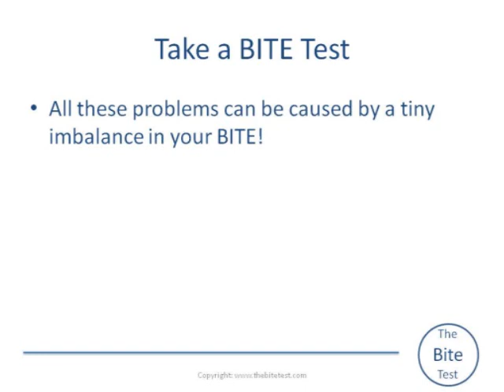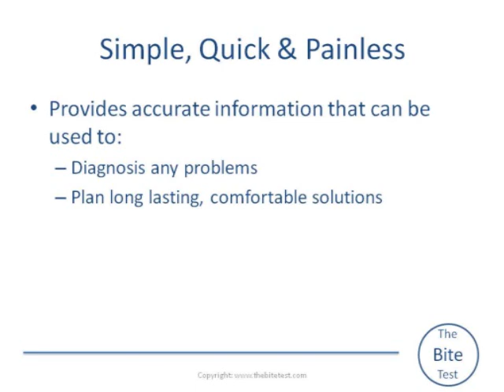The Bite Test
Test Your Bite